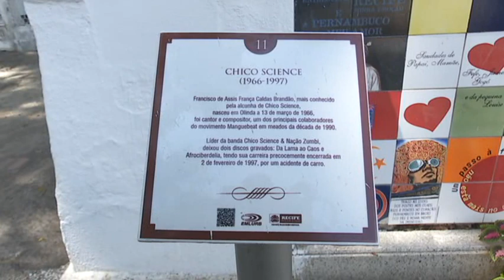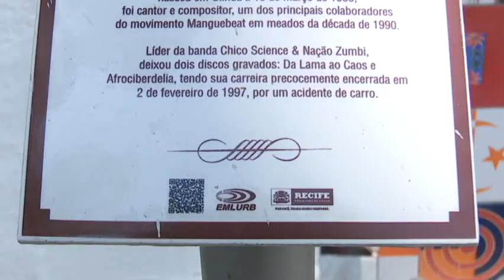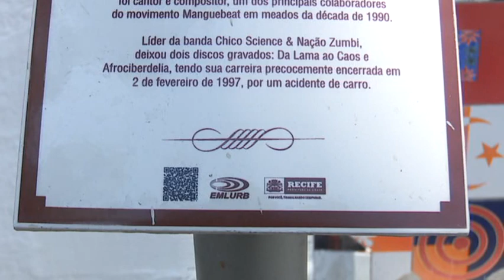PREPARAÇÃO CEMITÉRIOS FINADOS 01 11 2018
Os cemitérios do Recife já estão se preparando para o dia de finados. São esperadas mais de 200 mil pessoas nos principais cemitérios da região metropolitana.